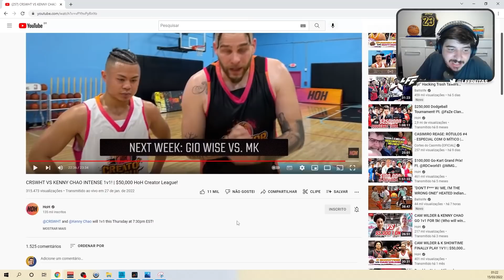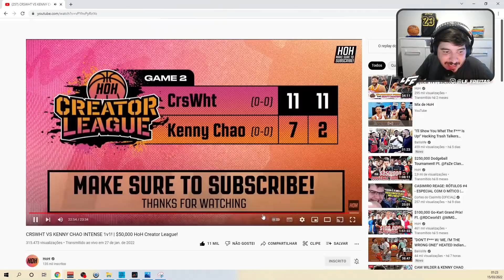MANO A MANO NO BASQUETE DE RUA! LFF RRAGE AO DUELO DO PIVÔ GIGANTE CONTRA O BAIXINHO NA QUADRA